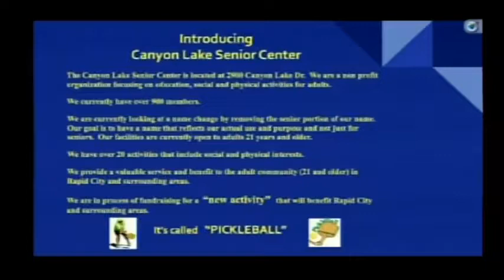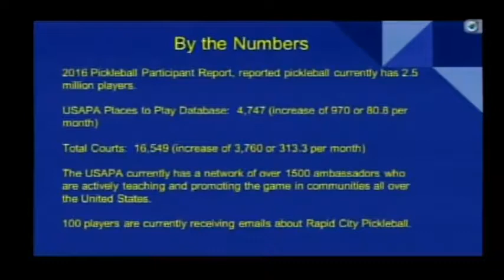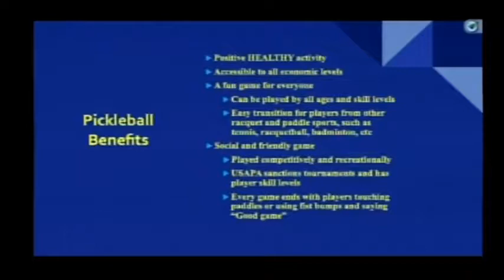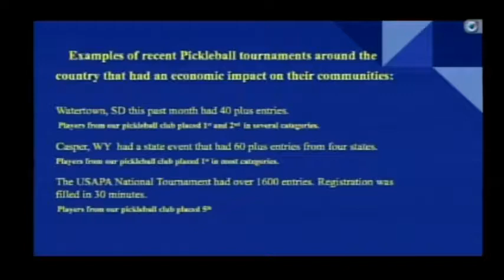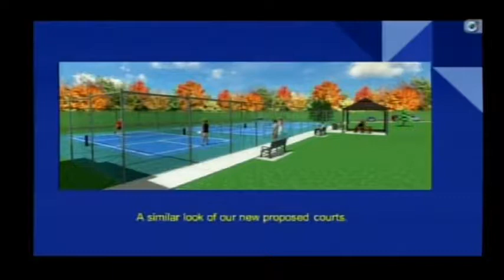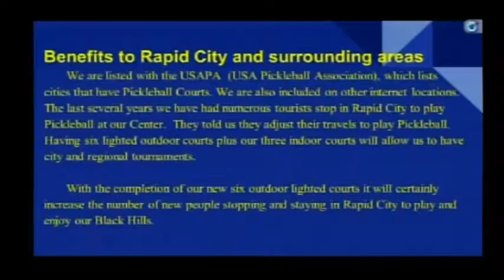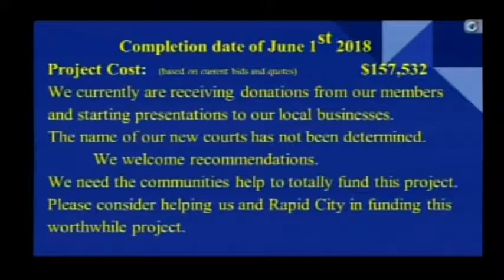Rapid City City Council 12-18-2017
Rapid City City Council Meeting 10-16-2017